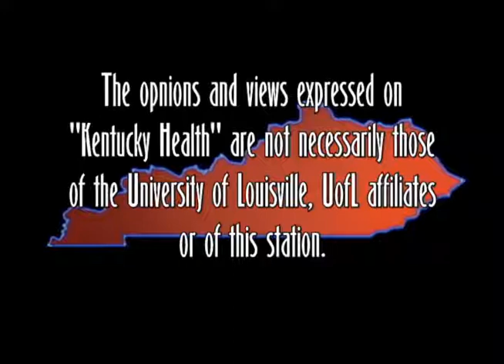KY Health Show 607